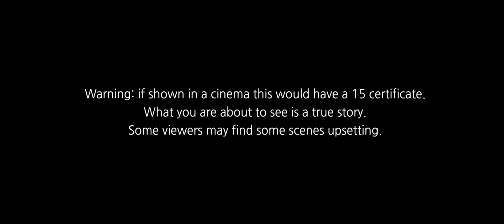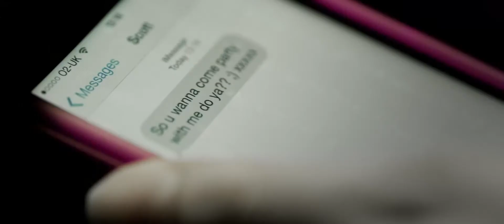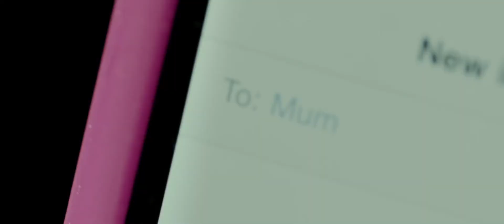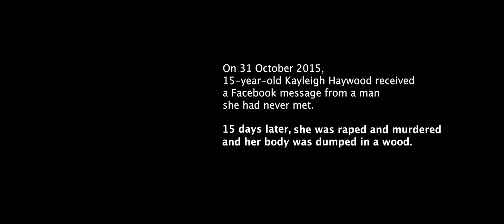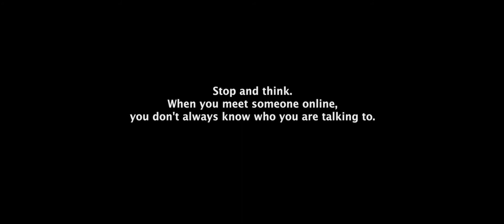Kayleigh's Love Story Full Version